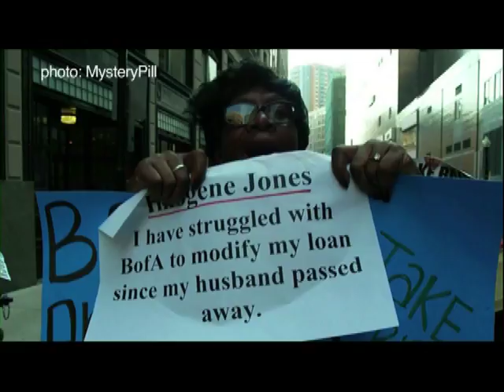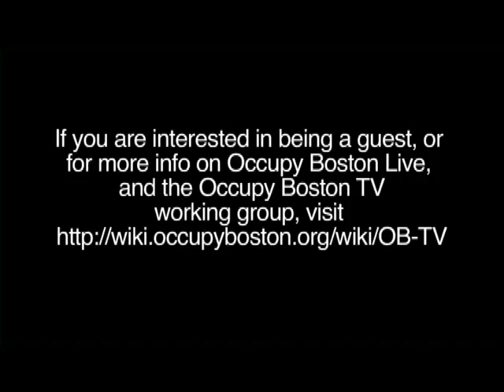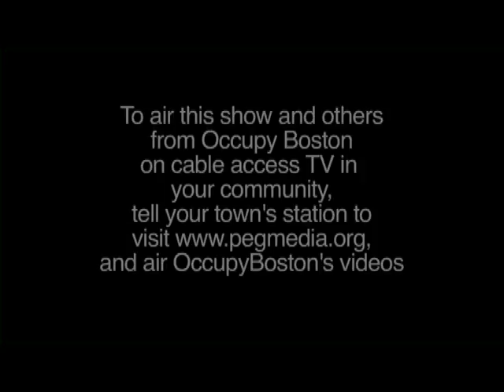Occupy Boston Live- Street Working Group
Nicole and Ben visit Occupy Boston Live and talk about what matters today in the Street Working Group of Occupy Boston. For more information on this working group, and to get involved, If you want to get this on your local cable channel, ask them to download the full quality show under the producer: OccupyBoston